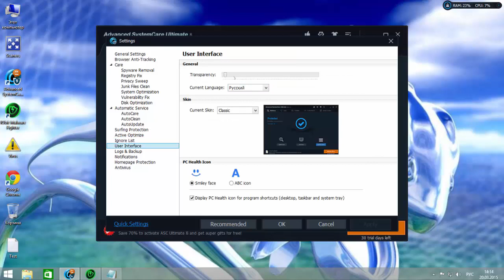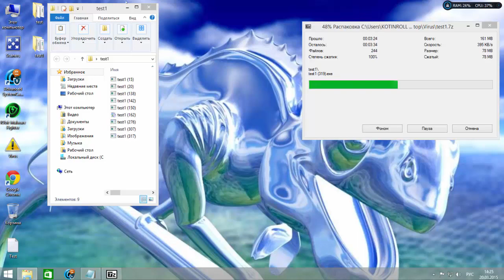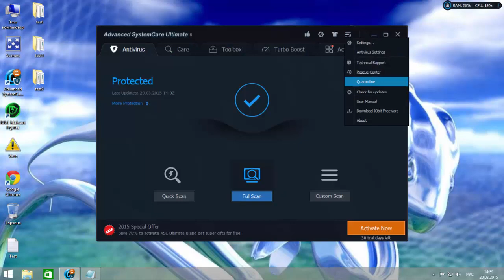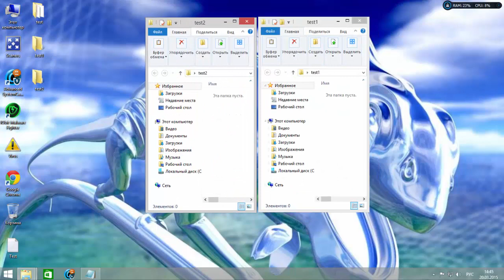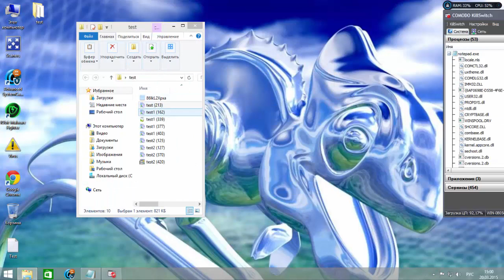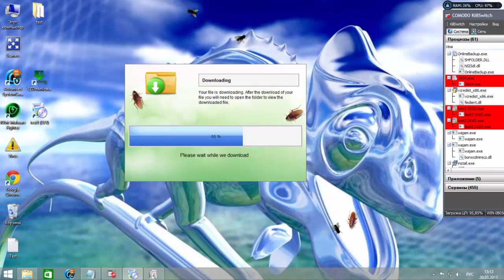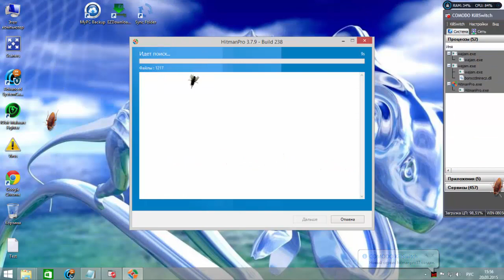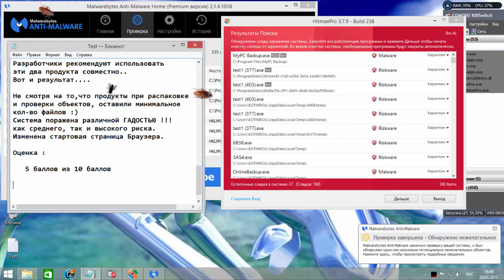Advanced SystemCare Ultimate 8 + Iobit Malware Fighter Pro 3 - Express Test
Экспресс Тест Платных Антивирусных продуктов.